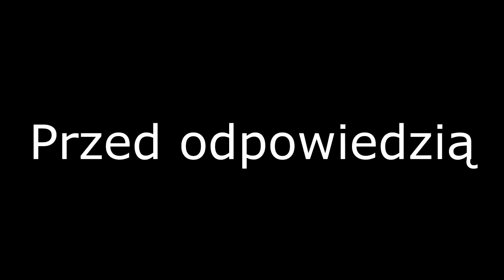Q&A #3 - O PROCESORZE i16 oraz i9 xD - HAJ$$$$Y